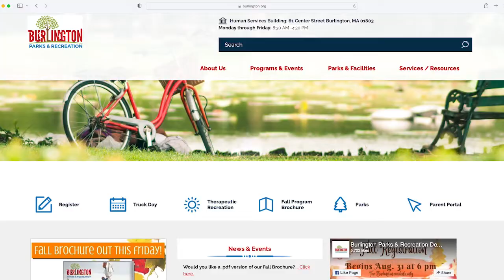BNEWS Feature: Parks & Recreation Begin Registration For Fall 2022 Programming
Summer is over but there's lot to look forward to this fall, and the Burlington Parks & Recreation has a full slate of programs and special events for residents to partake in. BNEWS Reporter Chris Flaherty spoke to Parks & Recreation Director Brendan Egan for a look at what's in store from the department in the coming months.